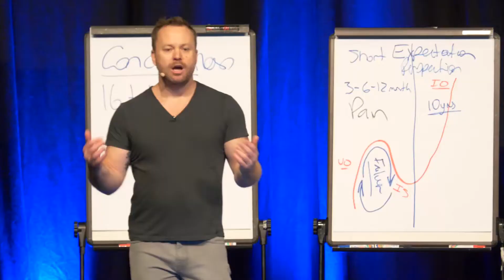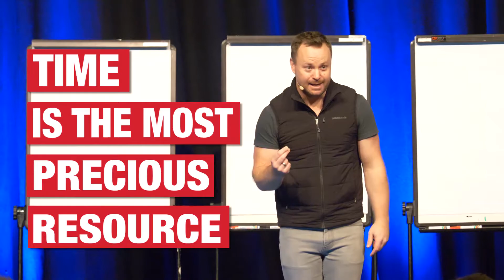What’s Your Relationship With Time?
Everyone has the same 24 hours. Are you doing everything you can with yours or could you spend your time more efficiently?